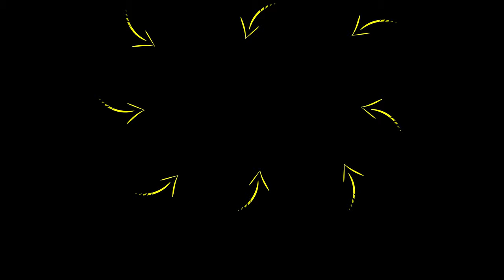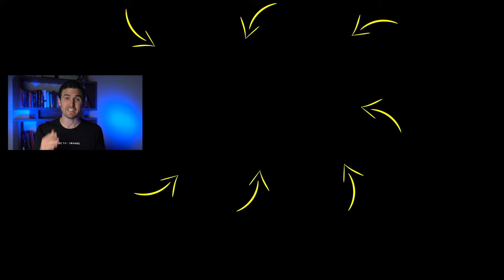Why PERFECTIONISM Is Destroying Your PRODUCTIVITY! | Rob Dial